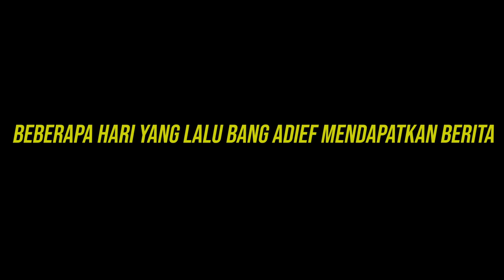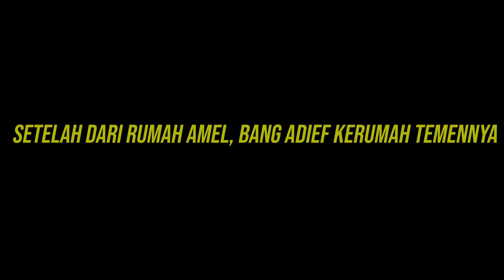SIDAK KERUMAHNYA ! AMEL GA ADA ! MALAH KEJALAN LAGI PAKE BAJU SEKSI